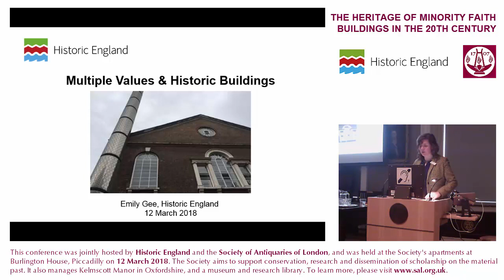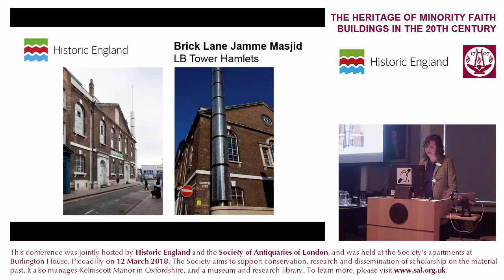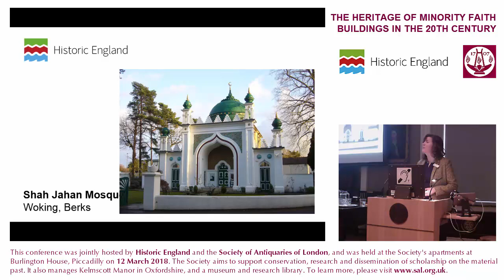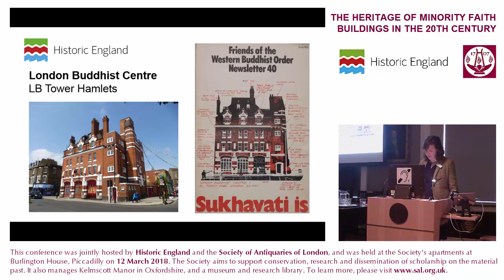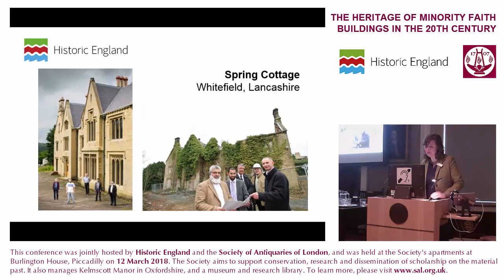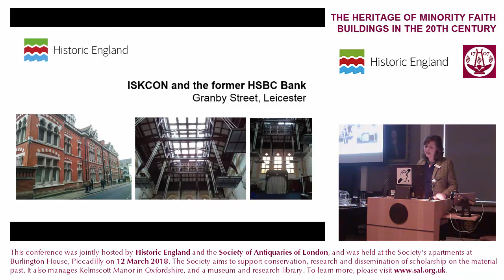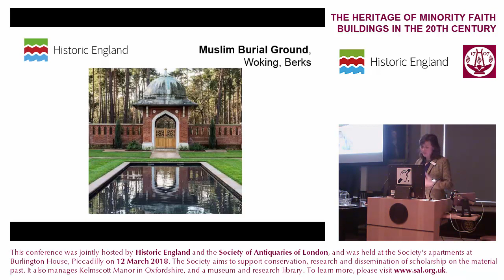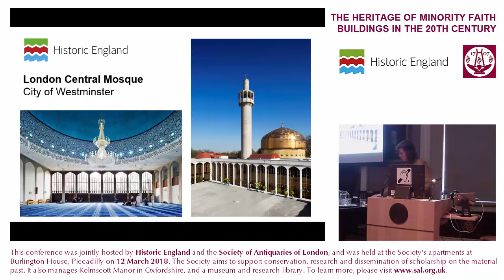10. "What matters most in considering multiple values?" (Emily Gee)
12 March 2018: The heritage of minority faith buildings in the 20th century

Session 4: Future Strategies. "What matters most in considering multiple values?" – Emily Gee (Historic England)